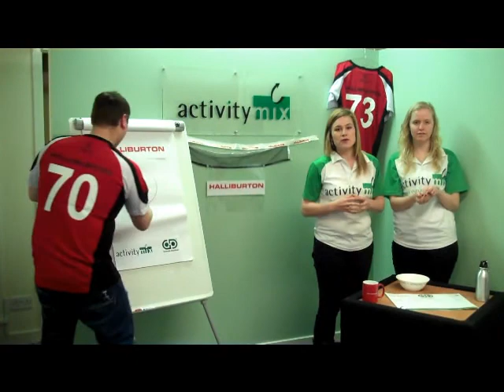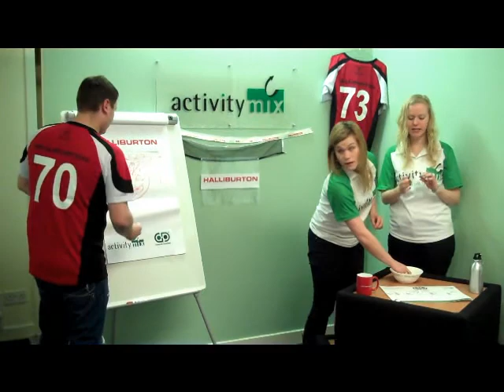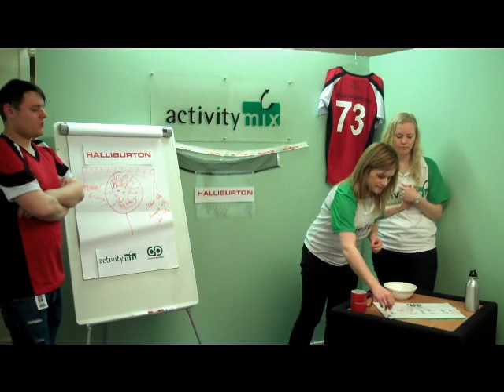Halliburton Volleyball Challenge 2013 League 2 Fixtures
Valerie and Danielle announcing the fixtures for the activitymix Corporate Decathlon 2013 Halliburton Volleyball Challenge League 2.